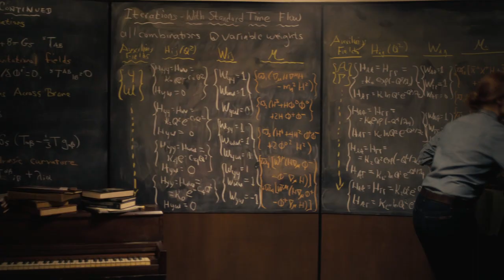Interstellar - scena tesseratto amore quantificabile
Musica Hans Zimmer